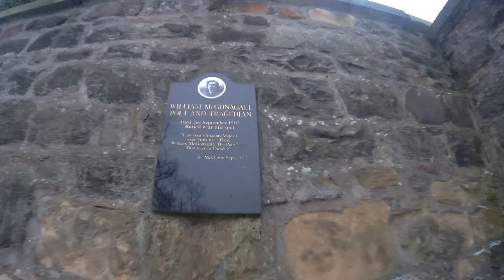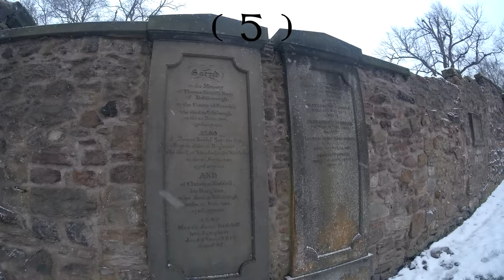Walk With Me - The Hunt for Harry Potter - Greyfriars Kirkyard - Edinburgh Old Town Scotland - 4K LW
This is for you and me because we love our Capital City Edinburgh. If you can't travel or go outside to walk around our wonderful city center then keep watching. At this time it is not advised to travel to Scotland and keep within your tier etc. So sit back and watch Scotland or walk with me. If you also know someone who would appreciate my film shorts which have an Aspergers edge, then please share with them.

“Lackdhu Crafts” is an independent art store/framing studio based in Edinburgh's Old Town. A social enterprise highlighting the challenges faced by self-employed creative entrepreneurs (that's us!) with hidden disabilities. We actively source and showcase artists and makers from Edinburgh and around Scotland. We endeavor to select Artists who reflect the natural beauty of Scotland.

We are creative people facing personal and business social in-equalities.

Pioneering and pressing ahead of local marketing, tour guides and operators, we are fascinated with our local and Scottish History, countryside, wildlife, and landscape so we blog, vlog and also guide with Google. Garry on his third google guide account has had some of his content go viral and his social media accounts attacked and trolled which resulted in the termination of several accounts not just for the store, but for the marketing of Candlemaker Row, Greyfriars Kirk and Graveyard, Greyfriars Bobby, Grassmarket, Candlemaker Row, George IV Bridge, and don't mention Harry. “Harry Potter is History!”